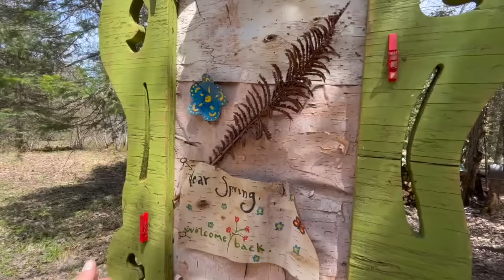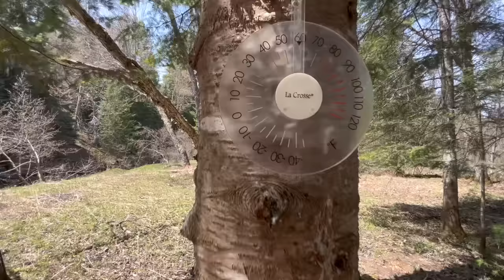Trail cam surprise. Walking among giants. Steak medium rare please.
There's much to be said about building your own cabin in the wilderness and the feelings surrounding it and the land it sits on. I try to convey those feelings in this video. I wish you all could see this place. Feel it. Smell it. Hear the absolute silence that envelops you.

My steps get slower. I can hear my blood coursing through my veins. There is total and complete lack of stress. The world drifts away.

I hope you enjoy this immersive trip to one of my favorite places in the whole world: My cabin.

PS; Who knew I'd find that on my trail cam? The great dancing, pooping otters! No wonder I can't catch any fish in this river~